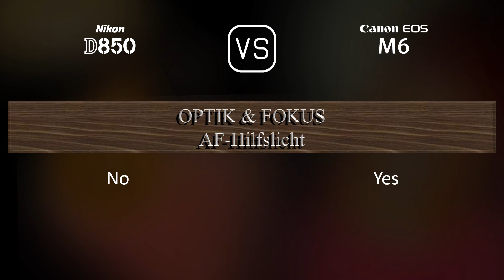Nikon D850 vs. Canon EOS M6: Ein Vergleich der technischen Daten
Dieses Video gibt einen Überblick über die Nikon D850 und die Canon EOS M6 in einem parallelen Technikdatenvergleich (comparison of specifications). Vielen Dank fürs Zuschauen.

00:25 EINFÜHRUNG
00:33 KAMERAGEHÄUSE
00:40 BILDSENSOR
01:01 BILD
01:16 OPTIK & FOKUS
01:41 BILDSCHIRM
01:58 SUCHER
02:13 FOTOGRAFISCHE FUNKTIONEN
03:06 VIDEOGRAFISCHE FUNKTIONEN
03:20 SPEICHERUNG
03:24 KONNEKTIVITÄT
03:49 ALLGEMEINE ANGABEN
04:07 SONSTIGE FUNKTIONEN